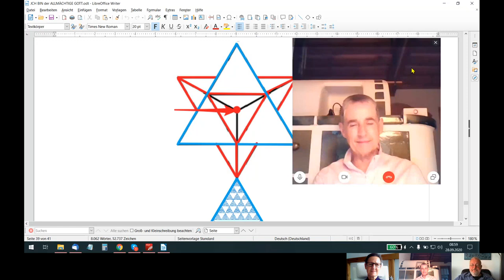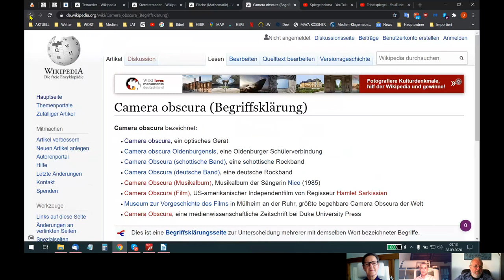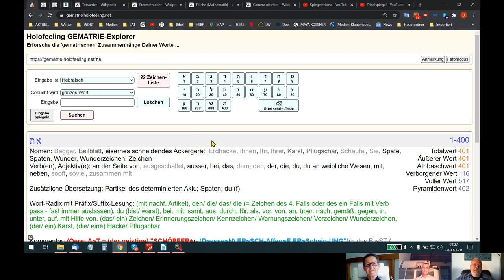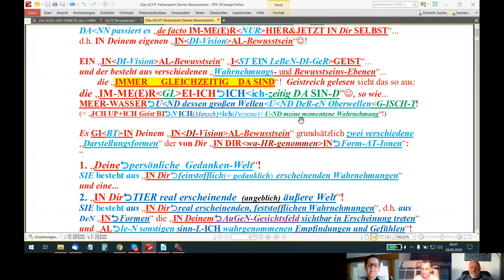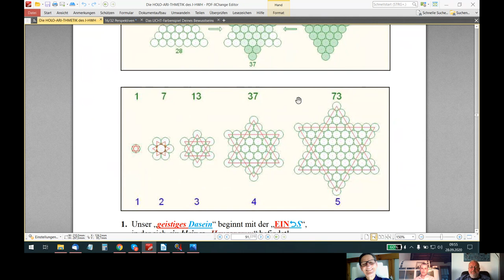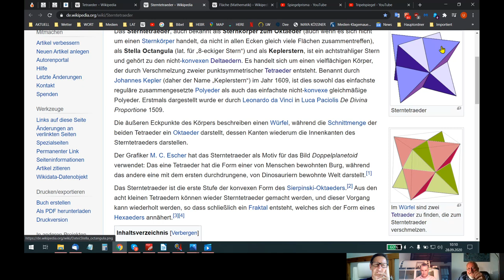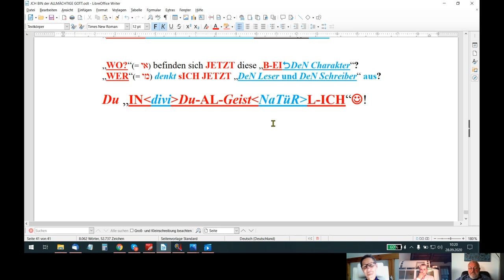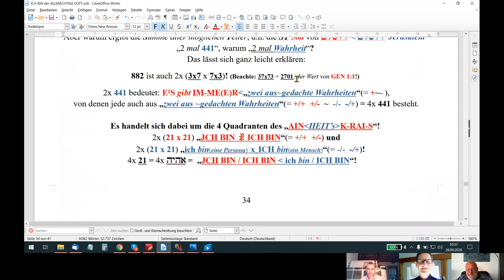Das WIRK-LICHT-E² "JCH/ICH BIN" +/- I~ST "voll~BRA~CHT"!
Skypegespräch Udo - Helene - Rita vom 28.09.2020